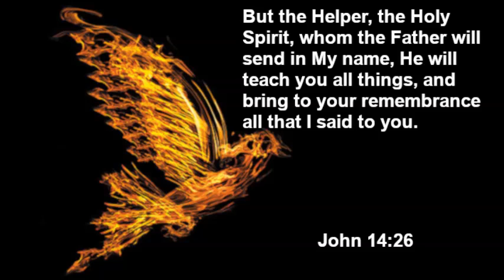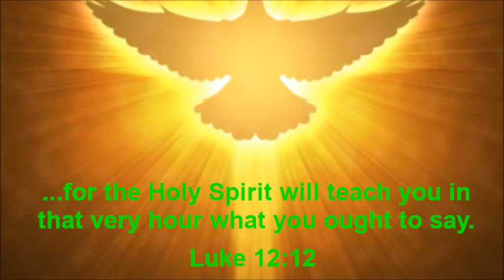DAY JAH VIEW ~ by Govinda Tidball